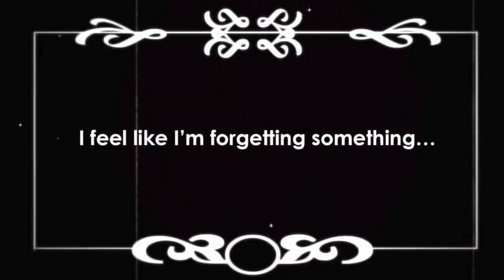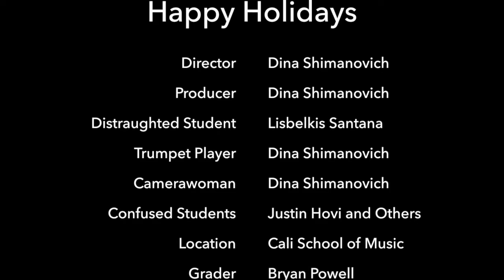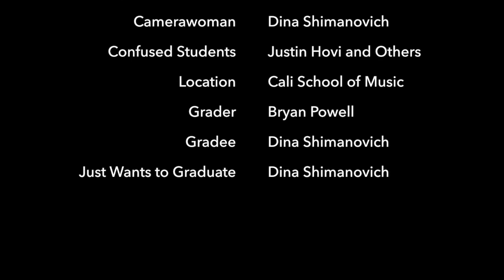Can Can I Make It to Brass Class?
Based on a true story, this short (and kinda silent) film follows a young college student's journey in preparation for her brass final.

EDIT: *distraught student